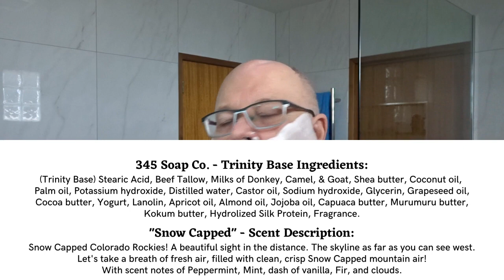Four Weeks to Xmas Shave || 345 Soap Co - Snow Capped | Yaqi "Barber Pole" | Yaqi "Mellon"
***Featured soap: 345 Soap Co. - Snow Capped
***Scent Profile:  “Peppermint, Mint, dash of vanilla, Fir, and clouds.”
***Soap ingredients:  “(Trinity Base) Stearic Acid, Beef Tallow, Milks of Donkey, Camel, & Goat, Shea butter, Coconut oil, Palm oil, Potassium hydroxide, Distilled water, Castor oil, Sodium hydroxide, Glycerin, Grapeseed oil, Cocoa butter, Yogurt, Lanolin, Apricot oil, Almond oil, Jojoba oil, Capuaca butter, Murumuru butter, Kokum butter, Hydrolized Silk Protein, Fragrance.” Made in La Salle, Colorado.
***The Gear:
+ Pre Shave: Lucky Tiger Liquid Shave Cream
+ Brush: Yaqi “Barber Pole” with 24mm Synbad knot
+ Soap: 345 Soap Co. - Snow Capped
+ Bowl: Yaqi Blue Ceramic “Duke”
+ Razor: Yaqi “Mellon” head with vintage look Wooden handle
+ Blade: Blue Sword Platinum by Lord (3)
+ Splash: TN Dickinsons Witch Hazel with menthol
+ Balm: Lucky Tiger Vanishing Cream
+ After Shave: Blue Stratos AS [A]
+ Moisturiser: Nivea Men Creme
[A] = Australian Made

***Shave Result:  First time using a 345 soap and used 2.6gm to  generate a lovely rich creamy medium density lather. Lather gave a top Tier performance in my books, including a creamy post shave feel. To my nose the scent smells like a lovely Xmas Peppermint cream, scent strength 6/10.  The Yaqi “Mellon” is another razor that works well with the Blue Sword Platinum.
***Chapters***
00:00 – Intro
00:35 – Soap
01:23 – Brush
01:48 - Razor&Blade
02:20 - Lather Build
06:32 - Pre-shave
07:04 - First Lather Paint
07:50 - Soap Ingredients & Scent Profile
08:42 – First Pass
10:45 - Second Lather Paint
11:46 - Second Pass
13:41 - Third Lather Paint
15:32 - Third Pass
17:36 - Touch-up/Fourth Pass
22:05 - Rinse and Alum Feedback
23:08 - Face scrub with Leftover Lather
23:30 - Post Shave
25:54 – End Pic: “Australian Xmas Beach”
***Backgound Music***
Music credits
–0
–1
–3
–4
Trailer release
–5